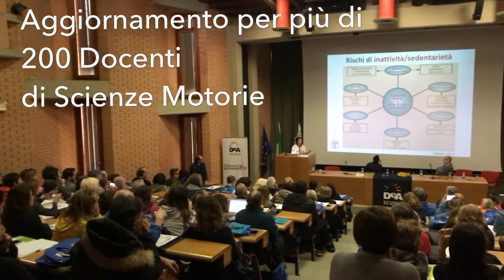Educare al Movimento Scuola dello Sport e DeA Scuola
La sfida della ScuoladelloSport per entrare nel mondo della Formazione Secondaria, vinta grazie alla grande collaborazione e alla pubblicazione di testi con De Agostini Scuola.

Presso il Centro di Preparazione Olimpica “Bruno Zauli” di Formia ha preso luogo il secondo dei tre appuntamenti di aggiornamento “Educare al Movimento 2018”, che ha coinvolto ben 220 Docenti di Scienze Motorie.